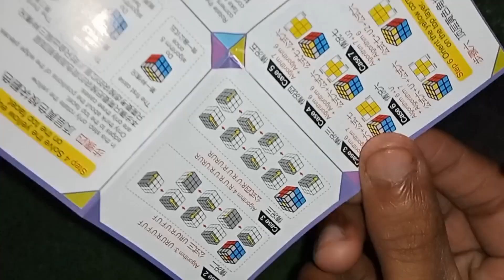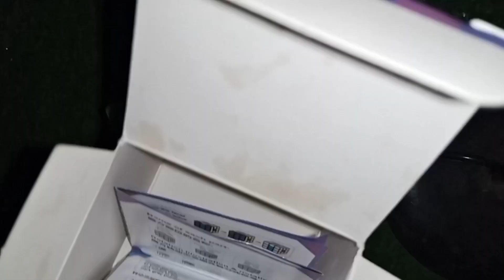my main cube unboxing ✨🎊